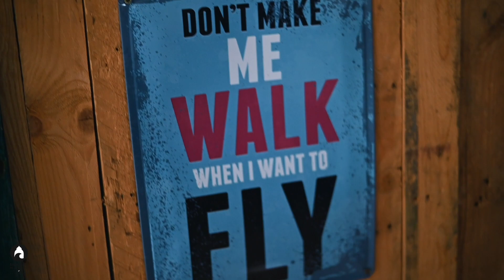PROMO VIDEO - SURF CAMP FREE SURF MOROC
This is the last video we have created during our 2 years trip around the world. Now it's time for changes! Soon we will be inviting you for another adventure, we hope you will be still joining us!

Promotional video for Free Surf Moroc. Where to Surf in Morocco? This is one of the best surf camps we have ever seen. With outstanding and authentic Moroccan food and smooth waves.

At Free Surf Moroc, you can enjoy surfing lessons for beginners, but the amazing team will also take you to hunt bigger waves if you are advanced.

 Ready to start your adventure with surfing?

We're MEDIASTIK, videographers/photographers traveling around the world since November 2018!! We have now settled in Chilliwack, British Columbia, starting our Media Company and serving in the Fraser Valley Area.
You are welcome to check our productions . We are excited to shoot you!

We hope that you can learn from our content and get inspired to chase your own dreams!

Cheers!